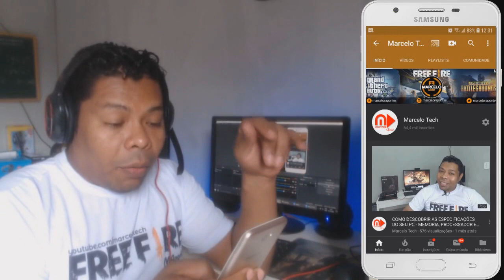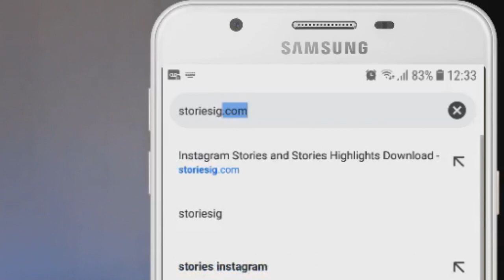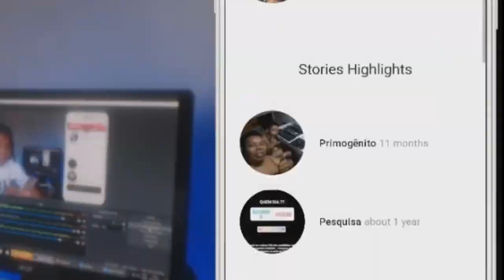COMO BAIXAR STORIES DO INSTAGRAM SEM APLICATIVOS OU PROGRAMAS MODO FACIL 2019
Salve Galera! As vezes a gente ver um stories do instagram muito top e gostaria de baixar não é mesmo, mais como fazer isso de uma forma rapida e sem precisar instalar nada!? Confira ai no video!